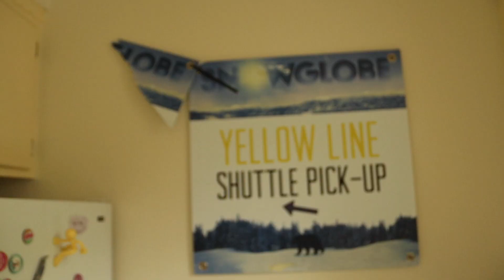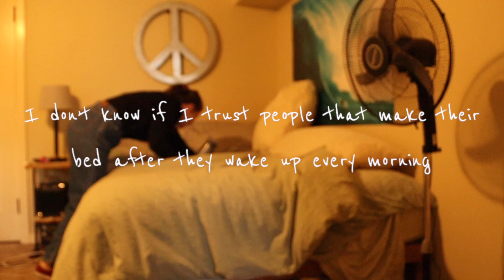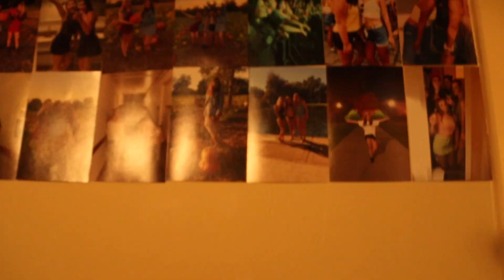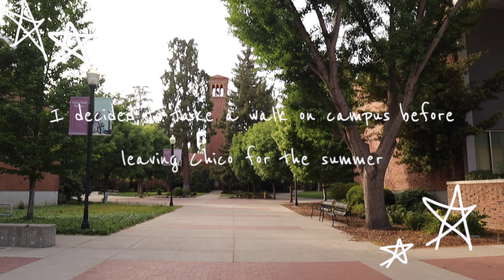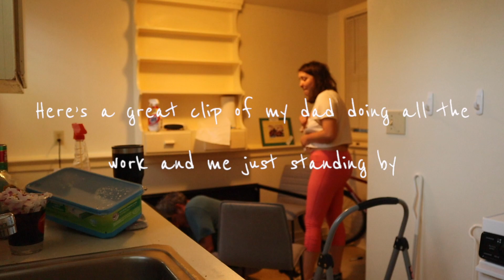Moving out of my studio apartment (vlog)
Hello, it’s Emily! In this video you will see me right after I heard we were going online and then again in May when we are moving out of my apartment.